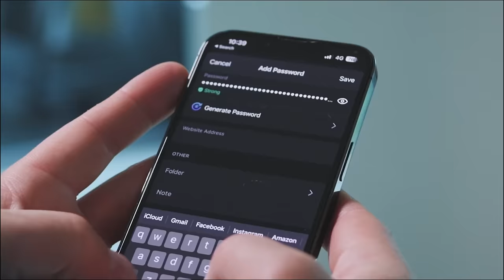Behind The Scenes With ANGRY GINGE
Get 4 months extra on a 2 year plan It’s risk free with Nord’s 30 day money-back guarantee!

GINGE CAMERA KIT:
*CAMERA BODY*
Sony A7SIII
SONY FX30
GO PRO12

*LENS:*
SIGMA 14-24mm
2 X ZOOM LENS SIGMA 24-70mm
SONY 70-200mm

Camera mic

Memory card
Memory card case
SD Card Reader

CAMERA SCREEN
Monitor Mount
Monitor Battery